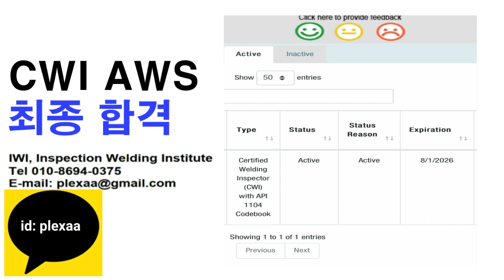CWI 7월에 또 최종합격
CWI 시험 최종합격
7월에 또~ CWI 최종합격한 소식 전해드립니다.

꽤 어려워진 CWI도 한번에 합격할 수 있게 교육-합격-이직까지~~
한 번에 가능합니다